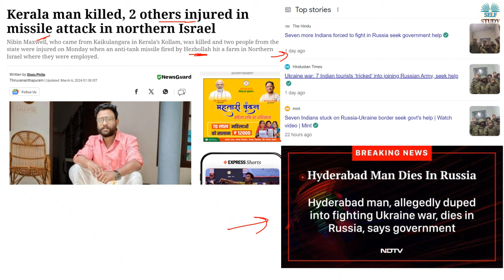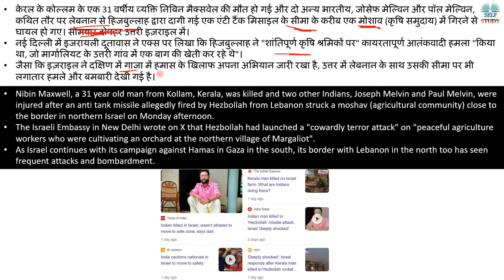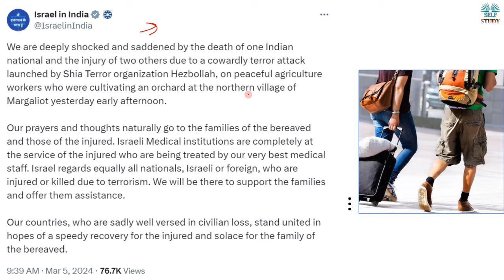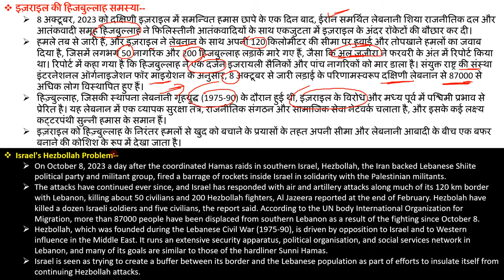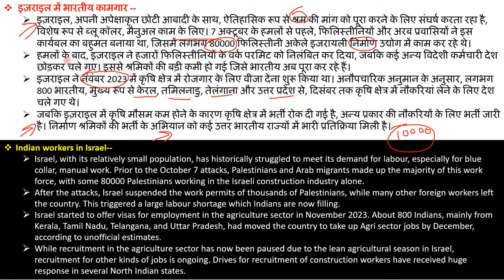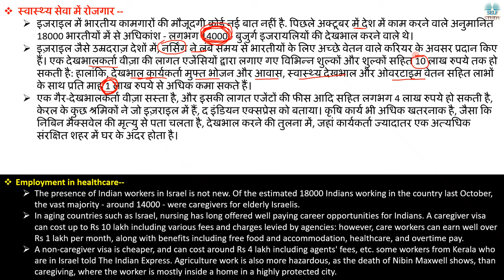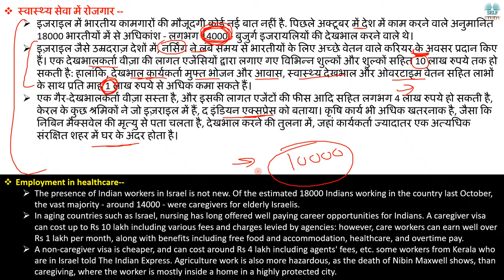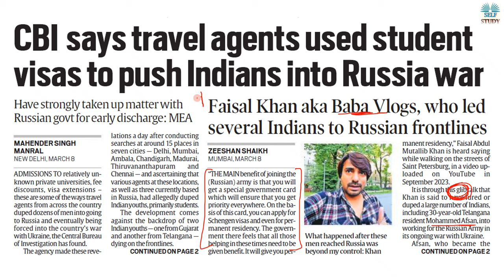भारतीय मजदूर की इजराइल में हुई मौत | कैसे है विदेशों में भारतीय मजदूरों के हालात, Explained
Nibin Maxwell, a 31 year old man from Kollam, Kerala, was killed and two other Indians, Joseph Melvin and Paul Melvin, were injured after an anti tank missile allegedly fired by Hezbollah from Lebanon struck a moshav (agricultural community) close to the border in northern Israel on Monday afternoon.
The Israeli Embassy in New Delhi wrote on X that Hezbollah had launched a "cowardly terror attack" on "peaceful agriculture workers who were cultivating an orchard at the northern village of Margaliot".
As Israel continues with its campaign against Hamas in Gaza in the south, its border with Lebanon in the north too has seen frequent attacks and bombardment.

केरल के कोल्लम के एक 31 वर्षीय व्यक्ति निबिन मैक्सवेल की मौत हो गई और दो अन्य भारतीय, जोसेफ मेल्विन और पॉल मेल्विन, कथित तौर पर लेबनान से हिजबुल्लाह द्वारा दागी गई एक एंटी टैंक मिसाइल के सीमा के करीब एक मोशाव (कृषि समुदाय) में गिरने से घायल हो गए। सोमवार दोपहर उत्तरी इज़राइल में।
नई दिल्ली में इजरायली दूतावास ने एक्स पर लिखा कि हिजबुल्लाह ने "शांतिपूर्ण कृषि श्रमिकों पर" कायरतापूर्ण आतंकवादी हमला "किया था, जो मार्गालियट के उत्तरी गांव में एक बाग की खेती कर रहे थे"।
जैसा कि इज़राइल ने दक्षिण में गाजा में हमास के खिलाफ अपना अभियान जारी रखा है, उत्तर में लेबनान के साथ उसकी सीमा पर भी लगातार हमले और बमबारी देखी गई है।

Kerala Man Killed on Lebanon border, The story of Indian workers in Israel,
Israel's Hezbollah Problem,
Indian workers in Israel,
Employment in healthcare in Israel,
Job Opportunity in Israel,
Indian laborer died in Israel How is the condition of Indian laborers abroad Explained By Ajay Kalera,
Indian Worker died in Russia,
How to get job in Israel and Russia,